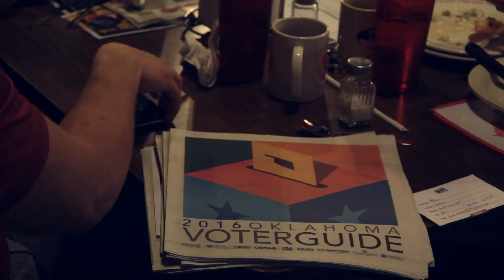Grill on the Hill - Enmiendas Estatales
[Política] Con las elecciones aproximándose varias personas se están informando sobre las propuestas de ley para tomar una decisión informada.